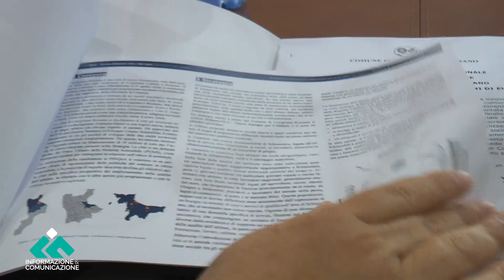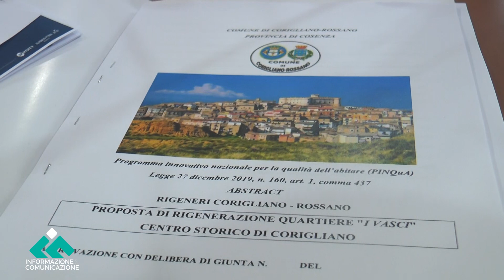Corigliano Rossano, fusione: processo in crisi, sott’accusa l’Amministrazione Stasi